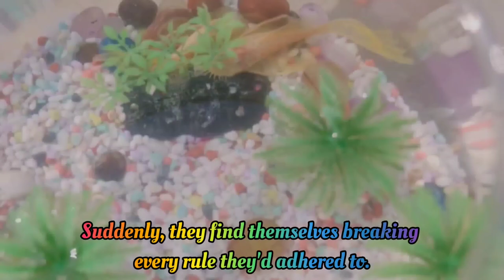Close Friend Season 3: Soju Bomb! Biography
Close Friend Season 3: Soju Bomb! The Series. Premieres on March 13, 2024 on Viu & GagaOOLala. aired every Wednesday with a total of 6 episode with 32 Minutes Time Duration and The Finale Day is on April 17, 2024.

Main Role Starring:
Best Cholsawas Tiewwanichkul as Best
Earth Nanthawat Phaiboonphattana as Earth
Win Suphawit Prathanchaimongkol as Win
Dunk Teeratad Ingkraprasit as Dunk
Au Patrapon Hengsoonthorn as Au

After devoting themselves to their training, avoiding romantic attachments and being forbidden from any excursions, five aspiring idols are dumped by their agency in Korea. Suddenly, they find themselves breaking every rule they'd adhered to. After a night of drinking in Itaewon, the five unexpectedly wake up on a beach in Busan.

With no memory of the previous night, they'll have to find their way back to Seoul and locate their lost passports before boarding their flight back to Thailand.